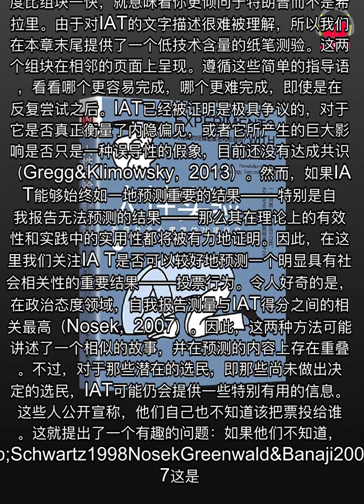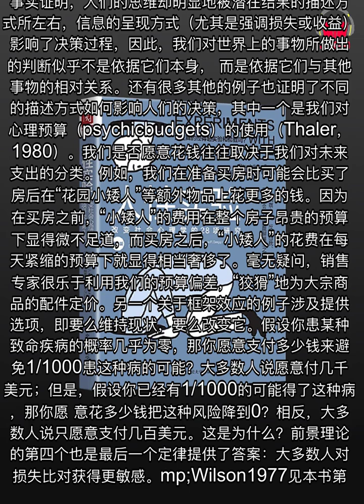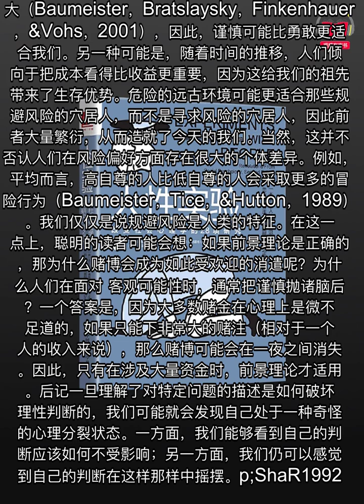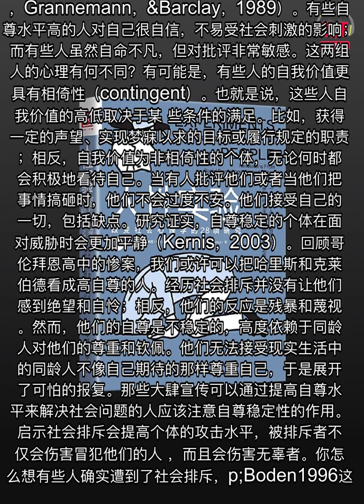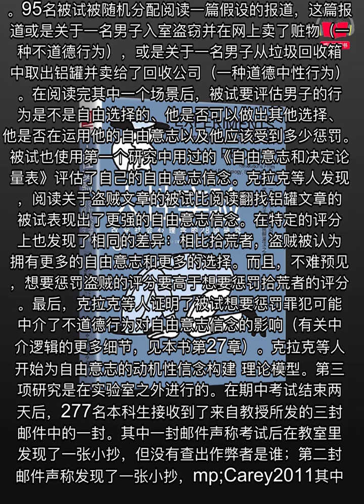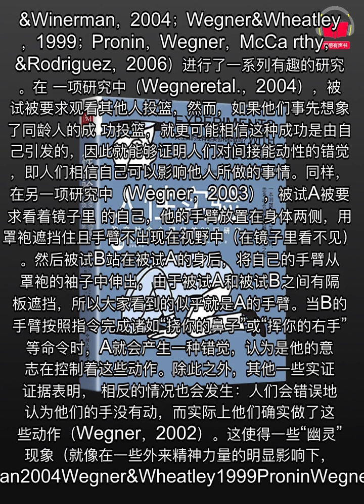【有声书】《人性实验》(完整版-下)、带字幕、分章节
《人性实验》 是一本深入探究人类心理和行为的科普读物，通过一系列经典的心理学实验，揭示了我们日常生活中看似平常的决定、行为和感受背后的深层原因。
- 章节 -
00:00:00.000 第23章·数字诊断：挖掘无意识的技术工具
00:37:31.522 第24章·思维的框架：选择冒险还是谨慎行事
01:06:22.124 第25章·被排斥的愤怒：排斥使人大发雷霆
01:35:38.206 第26章·亲社会流言：分享坏的能促进好的
01:59:44.488 第27章·爱的关注：克服存在恐惧的良方
02:25:02.970 第28章·惩罚罪犯：自由意志的动机性信念

主要内容：

经典实验： 书中详细介绍了米尔格拉姆的服从权威实验、阿希的从众实验等一系列著名的心理学实验，通过这些实验，我们可以更深入地了解人类在社会中的行为模式。
人性洞察： 通过对实验结果的分析，作者帮助我们洞察人性的复杂性，了解我们在不同情境下的心理反应，从而更好地理解自己和他人。
社会现象解读： 书中将心理学实验与现实生活中的社会现象相结合，帮助我们理解一些常见的社会问题，如谣言的传播、群体的盲从等。

自我提升： 通过阅读本书，我们可以更好地了解自己的思维方式和行为习惯，从而进行自我提升，提高社交能力和生活质量。
本书特色：

通俗易懂： 作者用通俗易懂的语言，将复杂的心理学实验和理论娓娓道来，让读者轻松理解。
案例丰富： 书中引用了大量的实验案例和生活实例，使内容更加生动有趣。
启发思考： 通过阅读本书，读者可以对人性、社会和自我有更深入的思考。
适合读者：

对心理学感兴趣的读者
想了解自己和他人的人
对社会现象感兴趣的人
总结：

《人性实验》是一本兼具科学性和趣味性的读物，通过对经典心理学实验的解读，帮助我们更好地了解自己和他人，提高对社会的认知。无论是想要了解心理学知识，还是想要提升自我，这本书都是一本值得一读的佳作。